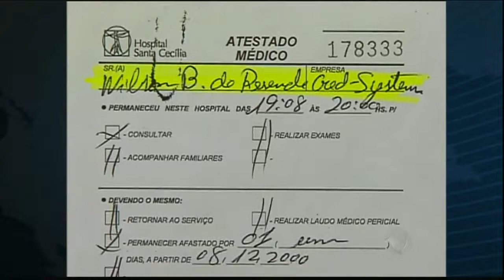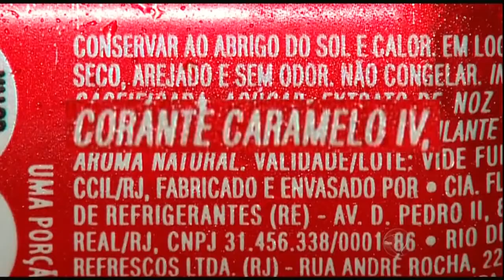Jornal da Record - Rato dentro da Embalagem de Coca Cola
Matéria do Jornal da Record veiculada em 12/09/2013 sobre a Intoxicação de um rapaz ao ingerir Coca Cola.